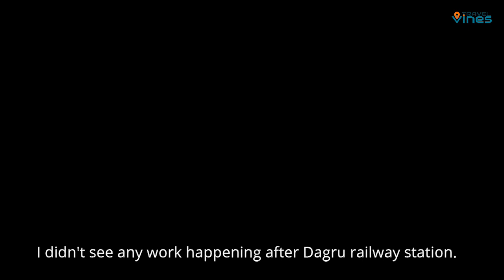Ludhiana Moga Firozpur Electrification | मोगा से फिरोजपुर विद्युतीकरण का काम शुरू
IN THIS VIDEO the work of foundation is being done toward firozpur
Ludhiana Moga Firozpur Electrification | लुधियाना मोगा फिरोजपुर विद्युतीकरण